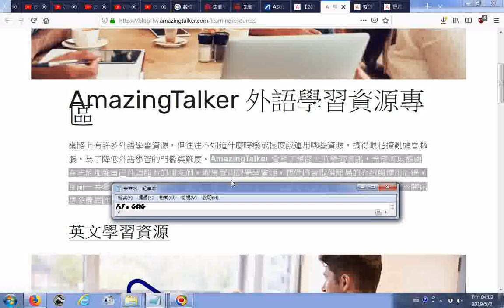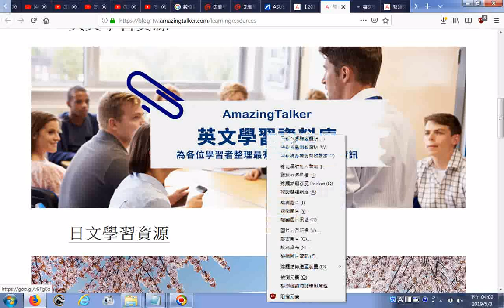推薦 AmazingTalker 彙整了網路上的學習資訊，希望可以協助有志於加強自己外語能力的朋友們，取得實用的學習資源，我們將會提供簡易的介紹與使用心得，目前一共彙整了：英文、日文、韓文、德文與